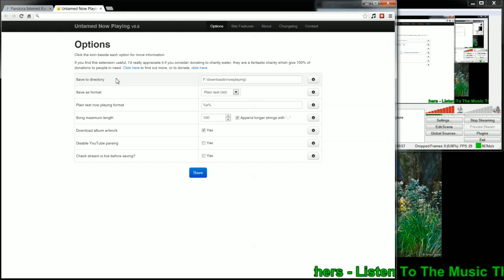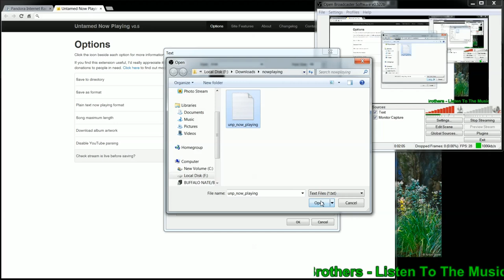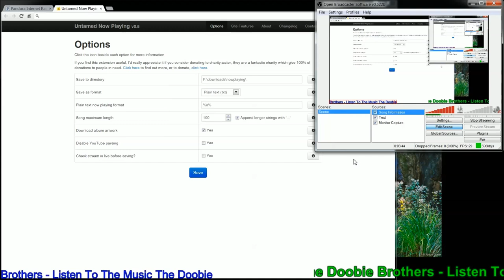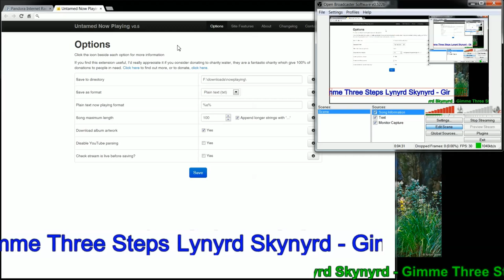OBS Tutorial (Open Broadcaster Software) - Using Untamed Now Playing to Display Song Information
This is a quick tutorial on how to set up Untamed Now Playing to work with OBS (Open Broadcaster Software).  Untamed Now Playing is used to display Song information to your viewers while broadcasting with either XSplit or OBS to Twitch.tv or other streaming sites.

*Spotify Web Player Now Requires Using Version 0.6.1 or higher!

I have also posted a newer tutorial going over all the features and advanced options.

Untamed Now Playing is compatible with many music sites including Pandora, Grooveshark, Iheartradio, and more.

If you found this or any of my tutorials useful and want to thank me, drop me a donation  Thanks!